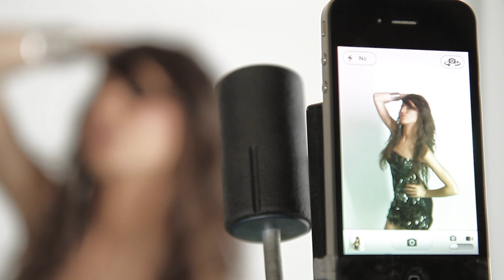Cuarto de Luz - Sesión de fotos con el Iphone 4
Esta vez en Cuarto de Luz veremos como desmitificamos aquello de que la cámara hace al fotógrafo. Para ello realizamos una sesión con dos modelos y un Iphone 4. Disfrutadlo.

Fotografia: Yen Gálvez